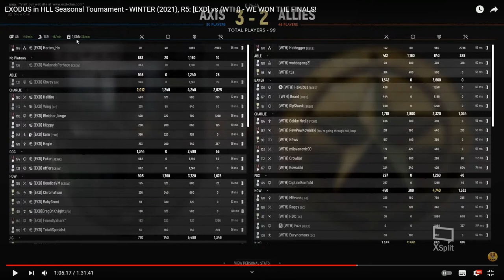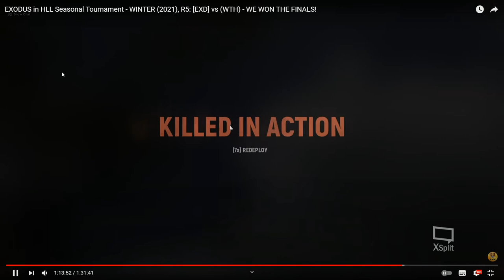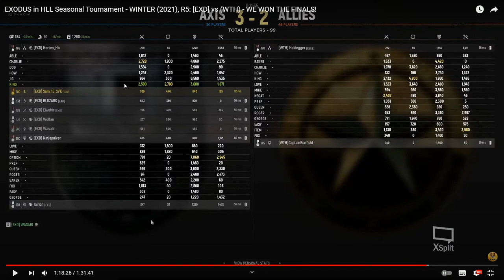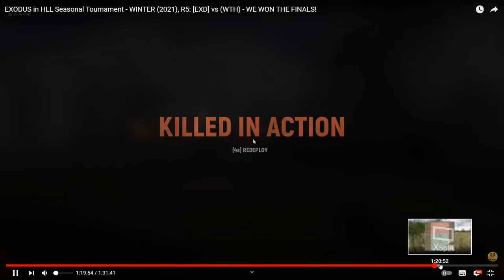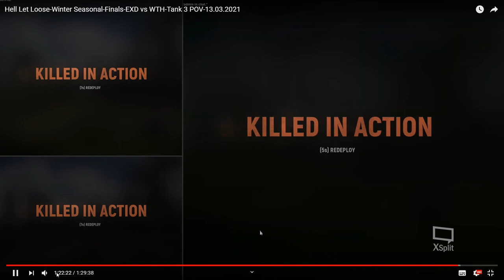Review de la Final WTH vs Exodus HLL tournament ! [FR] Winter Seasonal.